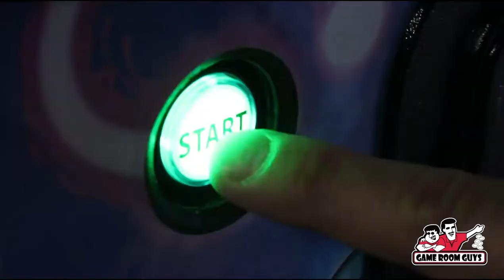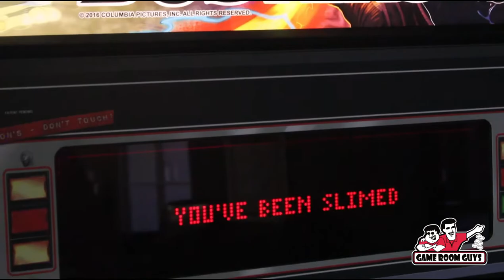Stern Ghostbusters Pro Pinball Demo | Game Room Guys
Ghostbusters!

The Ghostbusters pinball experience captures the humor of the movie, while keeping the ball wild.  Players explore modes and features that are straight from the original movie including the punch lines as call outs.  Ghostbusters is easy to play, difficult to master, and is both dangerous and intuitive – the play is dangerous because the game fights back.

The game features two single drop targets in the middle of the playfield that are high risk but high reward.  The game clearly leads the player from one goal to the next.   All 5 GHOST lights begin to blink, making it clear that the goal is to hit the GHOST target.  Once it is hit, the molded Slimer toy appears and it is obvious what to do next – hit Slimer.  After Slimer is defeated, three mode lamps blink rapidly to show what to do next. When players shoot any of the indicated shots, the mode starts.  Just like that, the player learns many of the fundamental game rules.

Ghostbusters has many ramps, two different Newton Ball features, a control gate, iconic toys including a color-changing Stay Puft Marshmallow Man and, of course, the movie’s iconic theme song by Ray Parker, Jr.  The game features four multiballs and nine modes, including two wizard modes, plus many other features and mini-modes.  The Pro, Premium and Limited Edition models each feature unique, hand drawn art packages by Zombie Yeti.  They also contain custom speech and narration by Ghostbusters actor Ernie Hudson a.k.a. "Winston Zeddemore"